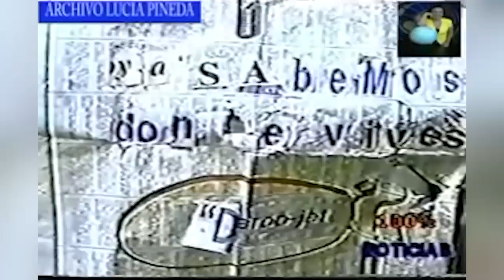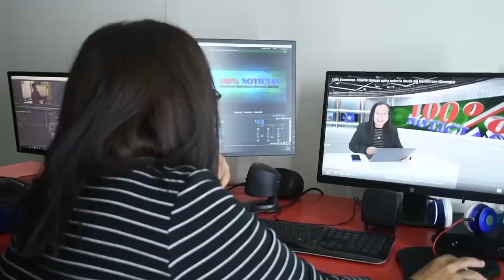Los momentos que han marcado la carrera de Lucía Pineda Ubau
Desde sus inicios en el periodismo Lucía Pineda Ubau encaró a los personajes más polémicos de la política de Nicaragua con una picardía única. Cuestionar a Arnoldo Alemán le costó su nombre de calle "La Chilindrina" y hasta compartió una taza de café con Daniel Ortega.

Conversamos con la periodista ganadora del premio a la libertad de prensa 2019 sobre los momentos que han marcado su carrera.